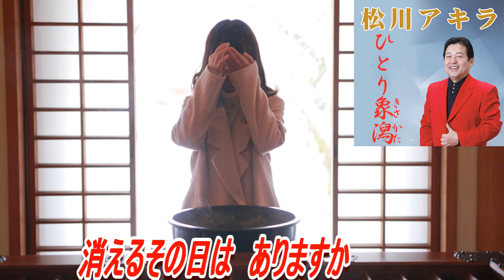松川アキラ「ひとり象潟」フルコーラス（オリジナルは花咲ゆき美）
「キングレコードの歌手」日本歌手協会の会員で、「東京オリンピックの歌」・「福山の女」他６曲の歌手活動と福山市で「カラオケ喫茶　加茂」を経営しています。ＮＡＫ（日本アマチュア歌謡連盟）福山北支部長、永久師範です。全日本カラオケ王座決定戦、決勝大会、28年連続出場中（22回～ゲスト出演）